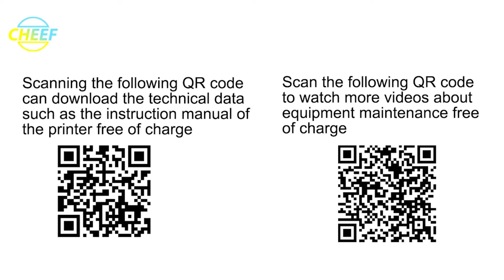Shipping display of grey bottle caps for Domino consumables!